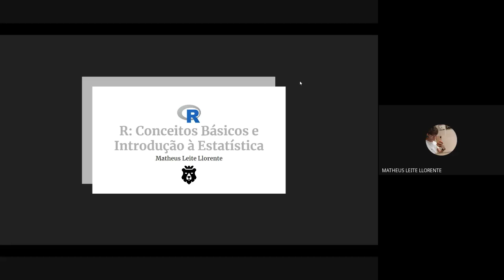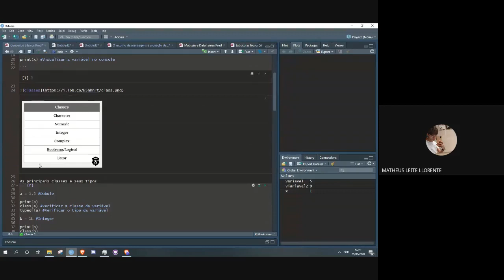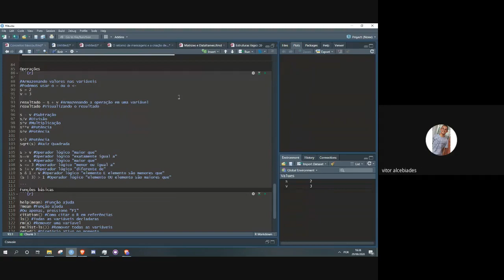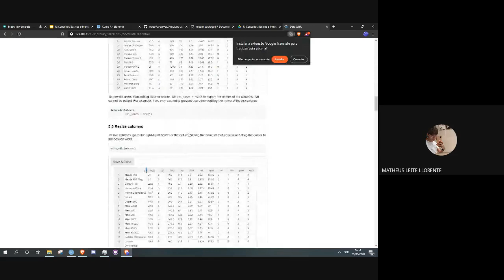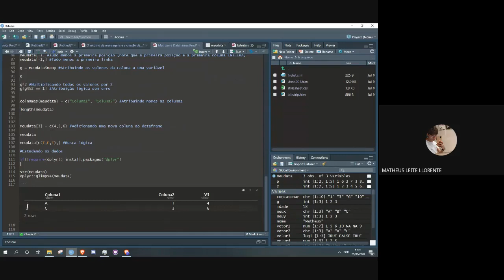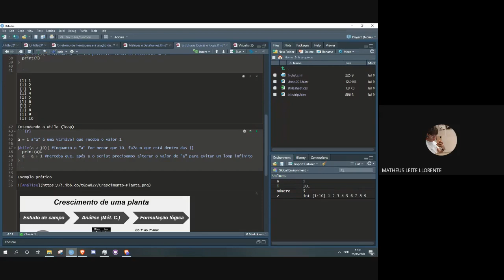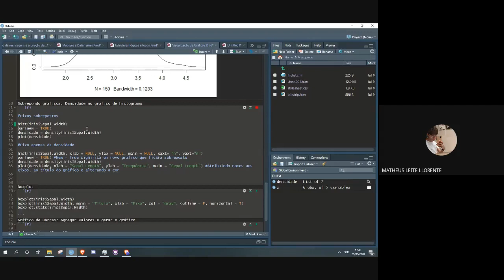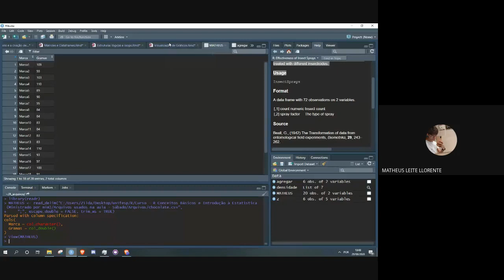CURSOS CATU - Estatística aplicada a programação R (1/2)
Por Matheus Llorente